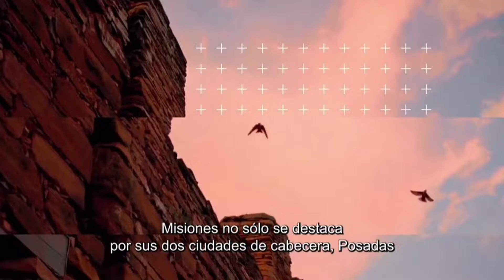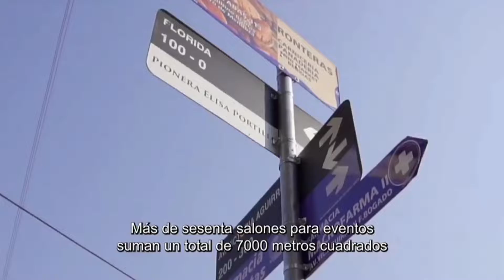Misiones un destino de Encuentro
Canal en vivo de eventos deportivos, desfiles, conferencias, espectáculos, anuncios, celebraciones, especial, casamientos, recitales, acústico, inauguración, turismo, Misiones, Posadas, Cataratas, Iguazú.